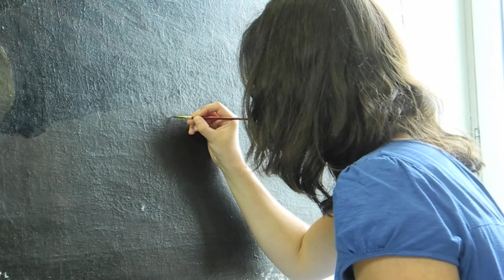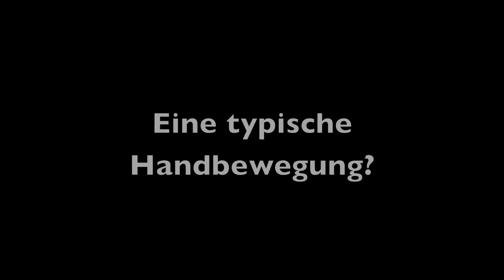10jkg: Blicke hinter die Kulissen, Teil 2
Zum zehnten Geburtstag des Kunsthauses Graz gewähren wir in einer mehrteiligen Serie einen Blick hinter die Kulissen und lassen jene zu Wort kommen, ohne die die vielen Projekte, Ausstellungen und Veranstaltungen nie möglich wären: Unsere Mitarbeiterinnen und Mitarbeiter!